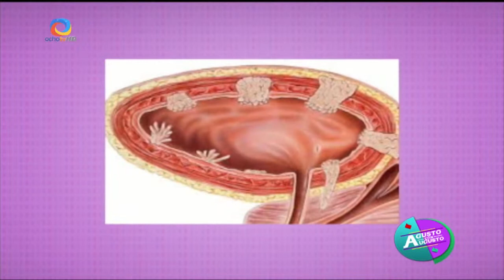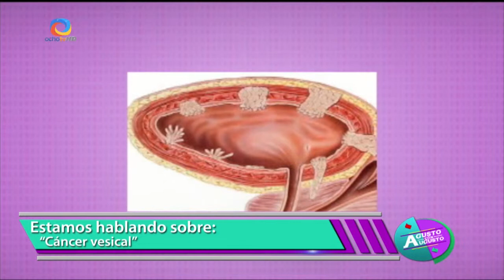RUBEN BERNABE CANCER, UNIVERSO DE ANGELES , FESTEJO DE JUDITH 04 SEP 14